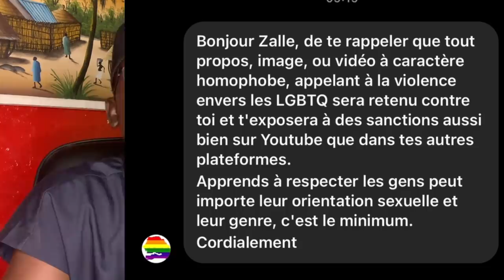Questions réponses-zalle yb après ma dernière vidéo j’ai été menacé par les goor djiguene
Zalle youtubeur